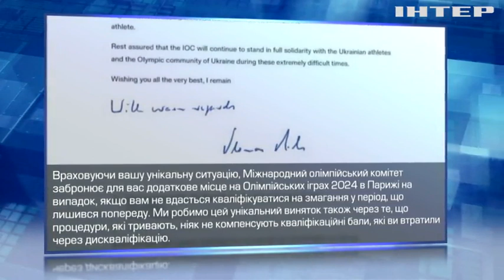Ольга Харлан продовжує боротьбу за медалі Чемпіонату Світу у Італії